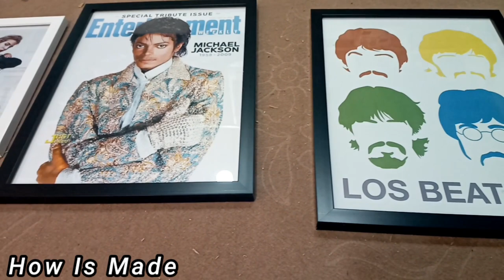Local Workshop , Making a Photo Frame / How Is Made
In this video, you will see the interesting process of making a photo frame
I hope you enjoy watching this video.